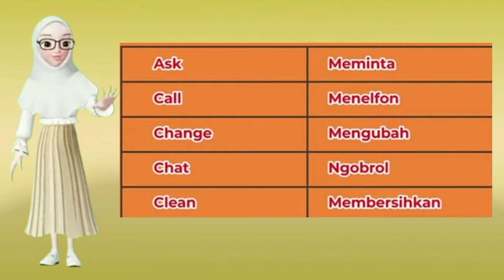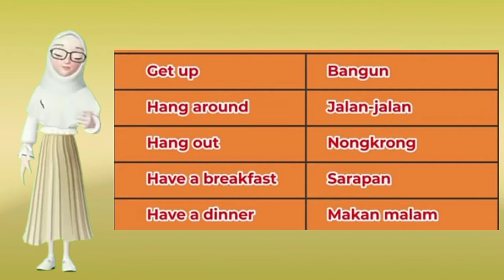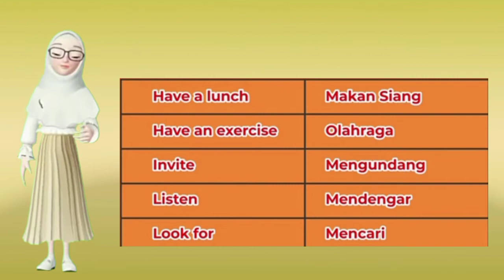Kosa Kata Bahasa Inggris Untuk Pemula Part 1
Kosa Kata merupakan bagian yang sangat penting dalam berbicara. Berlatih setiap saat akan mempercepat kita mahir berbicara bahasa inggris.